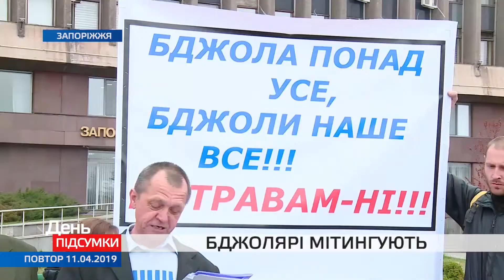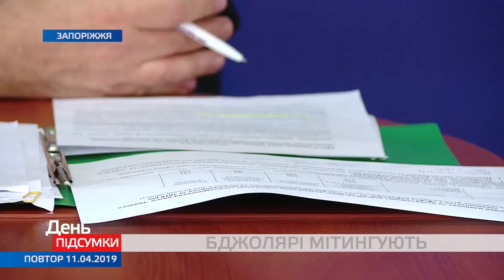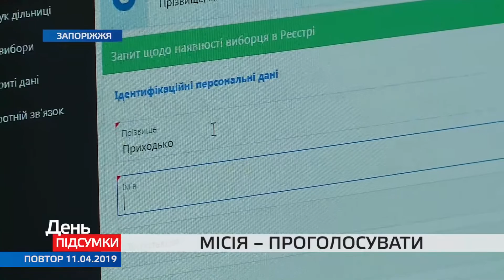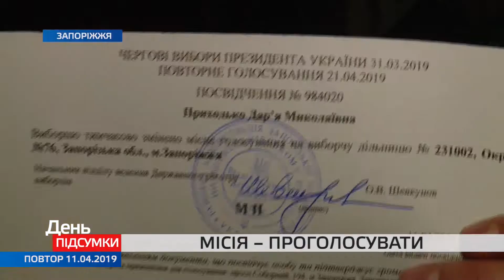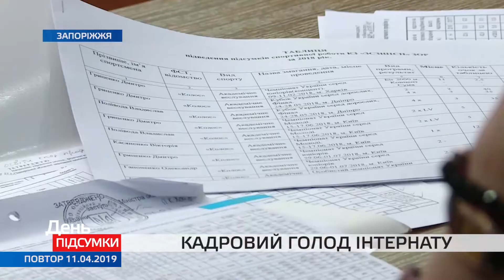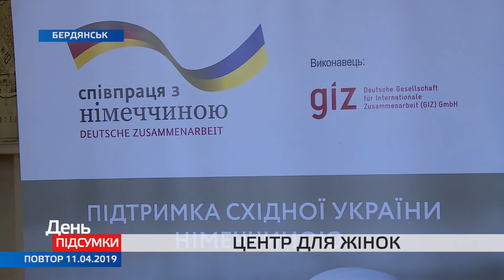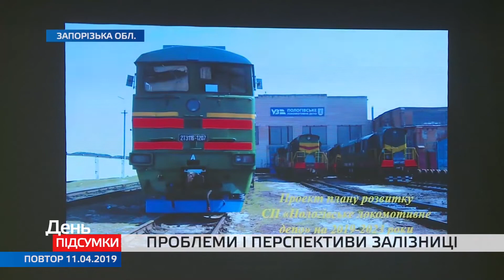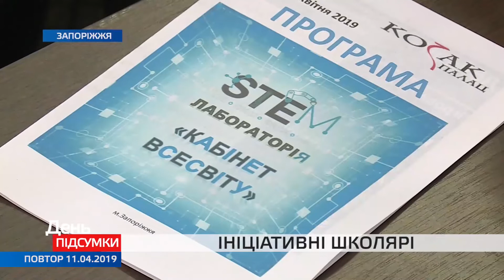День. Підсумки 11.04.2019